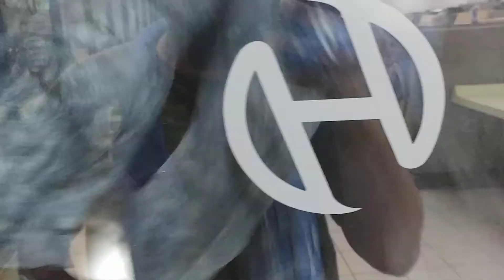Teddy bear Angel Goes to Hell in the dryer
Just doing some laundry and my mom wanted to wash her plushies as well. I didn't know she had a Tigger plushie in there as well too bad I didn't get that in the video